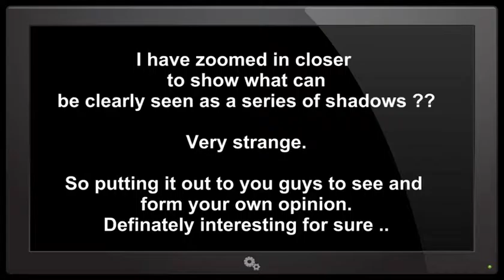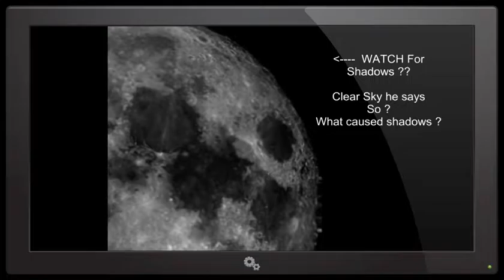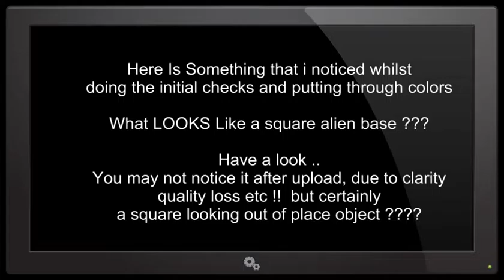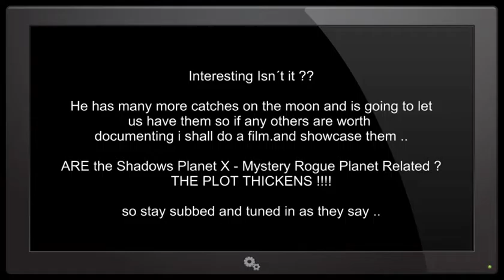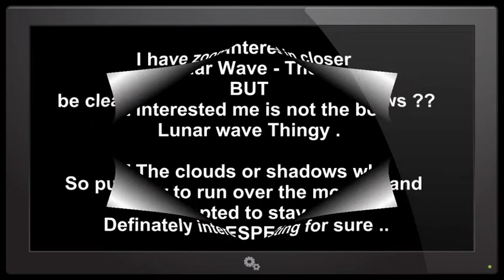BEST MOON LUNAR ENERGY WAVE Shadows & UFO base on MOON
Interesting Head Scratching Video we received here, Moon Energy Shock waves Lunar waves multi directional which yes we all know are boring as anything. But what did stand out on this video was the Shadows crossing, and a square Object UFO or building also.
So a triple whammy.
MUSIC TITLES CREDITS
"Redletter" by Kevin Macloud

A presentation giving you the best quality and relevant info on all earth space UFO and Nibiru Planet X and alien issues.